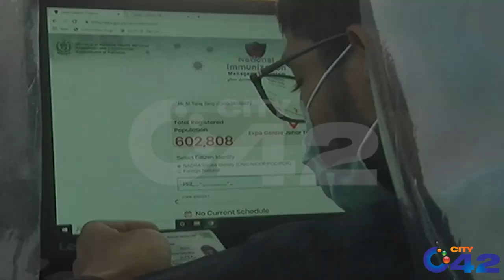Singing With Vaccine Shot!! Rahat Fateh Ali Khan Takes First Dose Of COVID-19 Vaccine